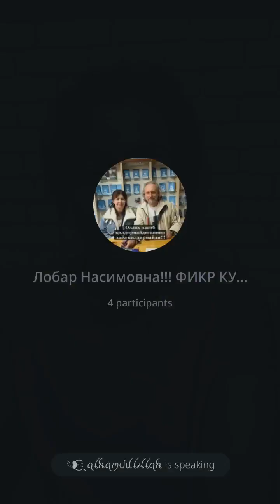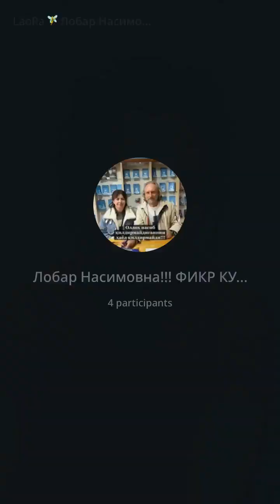Ҳимояланувчи рефлекслар қўрқувлар билан ишлаш..